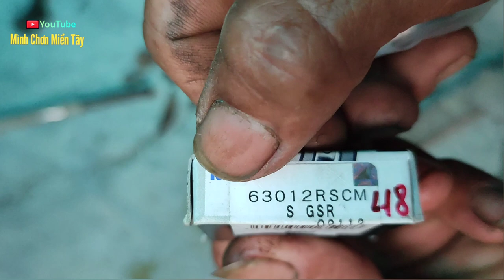#190.Chế Lại Dụng Cụ Nầy - Rất Hữu Ích Cho Nghề Xây Dựng.@minhchonmientay